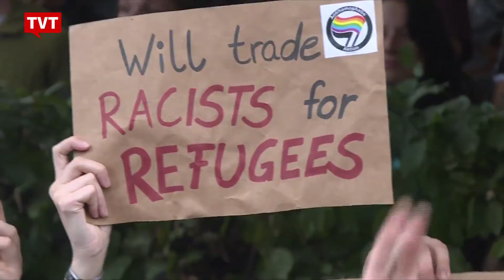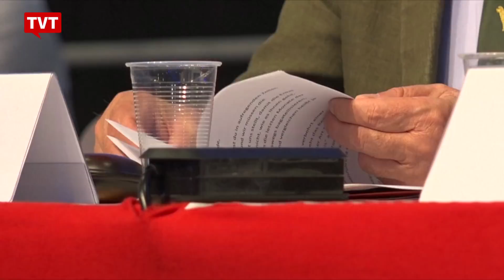Incidente na Alemanha mostra crescimento do racismo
O racismo e o ódio a estrangeiros não param de crescer, no Brasil e no mundo. Manifestações de neonazistas na cidade alemã de Chemnitz mostram o crescimento da extrema-direita no país. A análise é do nosso comentarista internacional Flávio Aguiar.